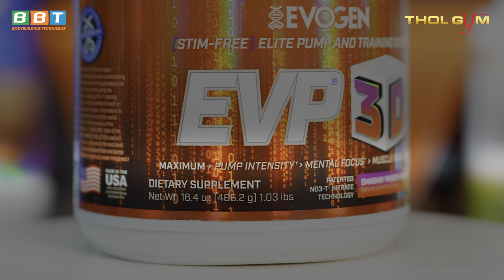"Vạch trần" sự thật pre-workout và nước tăng lực? Điểm khác biệt giữa PUMP và ENERGY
Tác hại khôn lường của những loại pre-workout độn rẻ tiền đầy tạp chất, sự thật đằng sau hiệu quả của các dòng nước tăng lực chứa nhiều caffeine. Hãy hiểu đúng những vấn đề chia sẻ trong video để bạn có thể chọn lựa 1 dòng pre-workout tập luyện phù hợp cho bản thân mình.
Pre workout không kích thích (Stim free) đang dần trở thành xu hướng cho mọi người, mọi nhà vì sự an toàn, có thể sử dụng lâu dài không tác dụng phụ có hại sức khỏe và đặc biệt nó mang đến cho các bạn gymer 1 kết quả không thua kém những loại pre-workout có kích thích mạnh khác.

Địa chỉ:
♦ THOL Gym Q7 (BBT khu Nam): 102 Lý Phục Man, Bình Thuận, Quận 7, TP HCM